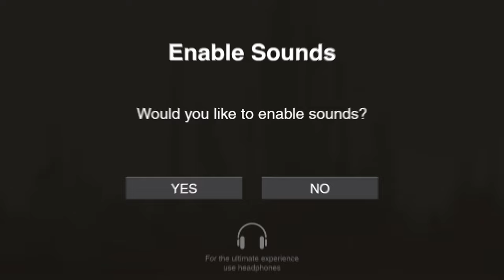I hit the SUPER BONUS on MAD CARS!!!